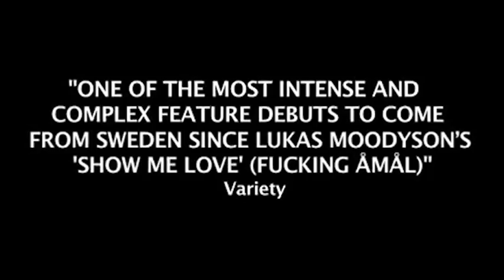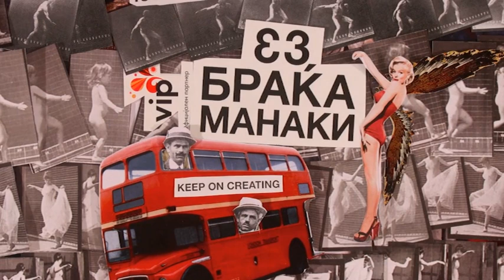33. "Manaki Brothers"